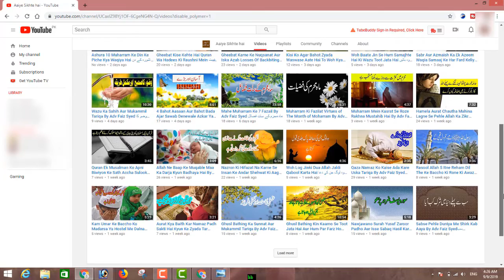Talaq Dene Ka Tariqa Aur Talaq Ke Baad Ruju Kaise Kare طلاق دینے کا طرقعہ اور طلاق کے بعد رجوع کیسے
BORN: 12-Dec-1979.

OCCUPATION: Business.

STUDENTS WING
LADIES' WING
CHILDREN'S WING
WEEKLY LECTURES
GUEST LECTURES
DAWAH TOURS
REFERENCE BOOKS LIBRARY
MEDIA CELL
CAREER GUIDANCE
LITERATURE DISTRIBUTION
STUDY CENTRE
CHARITABLE HOSPITAL